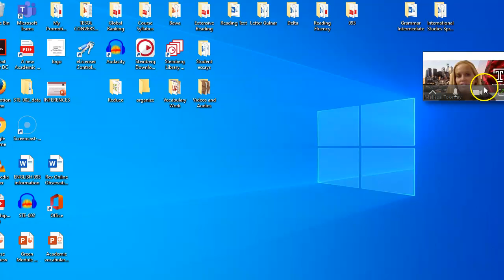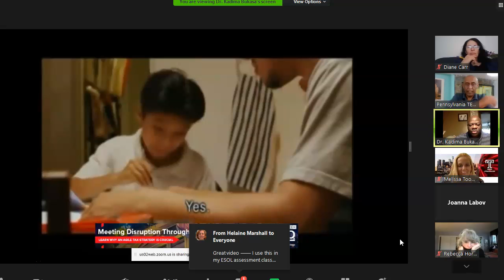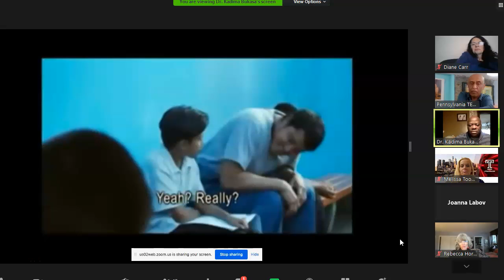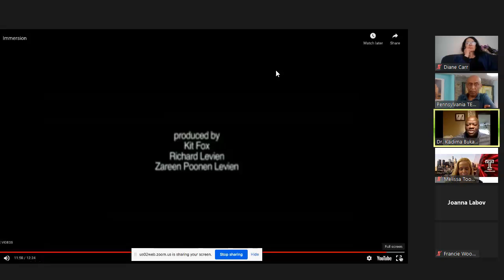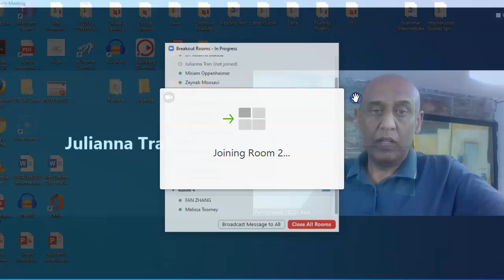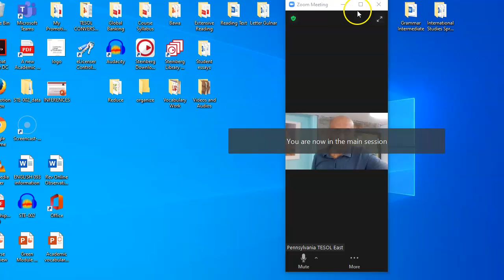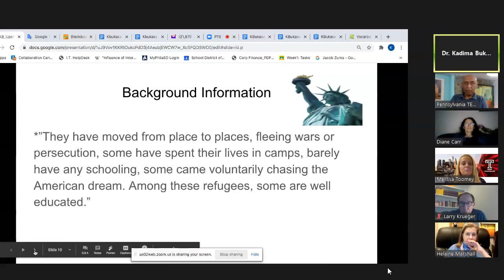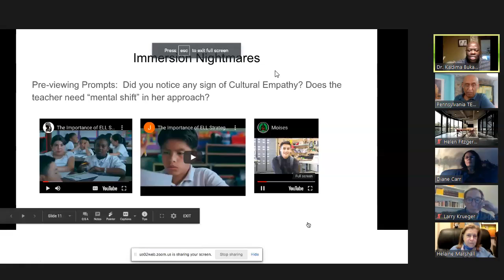TESOL CONVERSATIONS: How Do Mental Shift and Empathy Enhance TESOL Educators' Pedagogical Skills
Dr. Kadima Bukasa

Session Abstract:
In this workshop, I will use the video Immersion to illustrate and discuss how mental shift and empathy can foster educators' understanding and respect of the TESOL students.